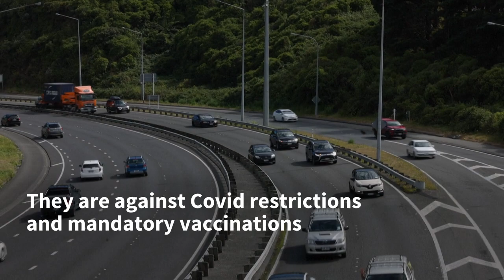New Zealand Covid protest convoy jams streets near parliament | AFP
A convoy of trucks and campervans blocked streets near New Zealand's parliament in Wellington Tuesday to protest against Covid restrictions and vaccinations, inspired by a similar demonstration in Canada.